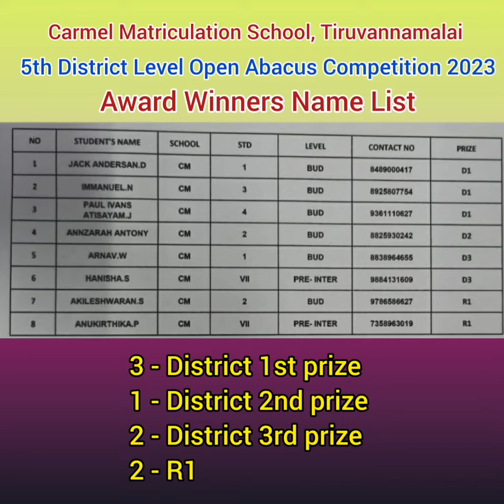Award Ceremony, 8 District Level Prizes in 5th District Level Open Abacus Competition 2023